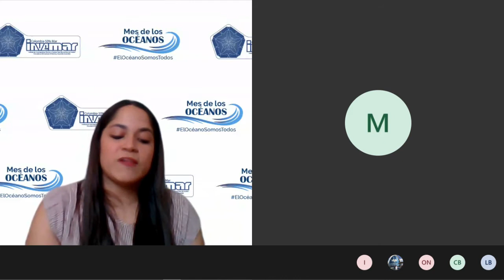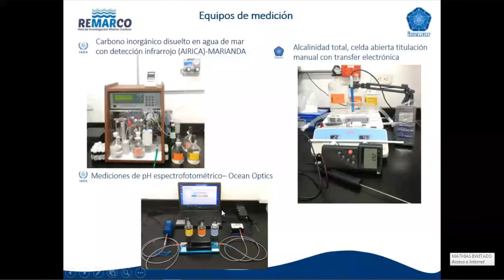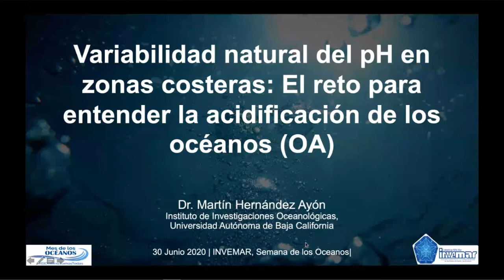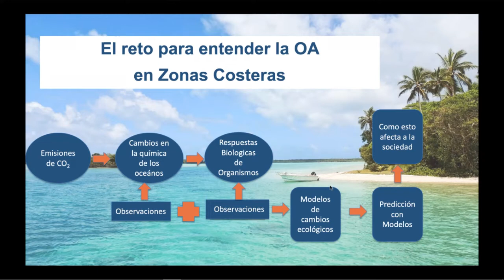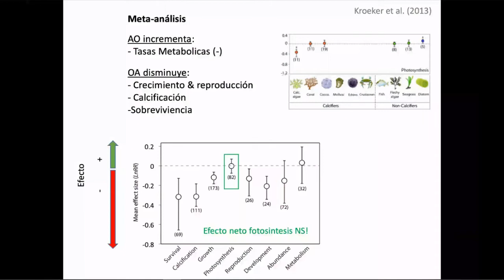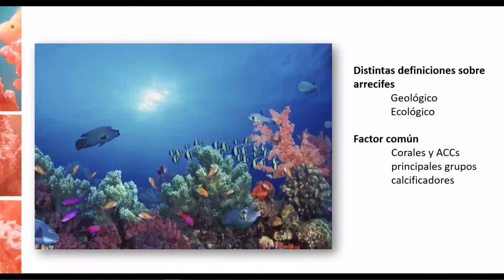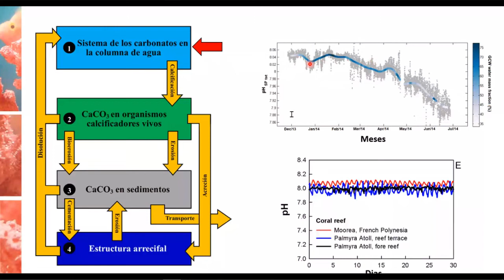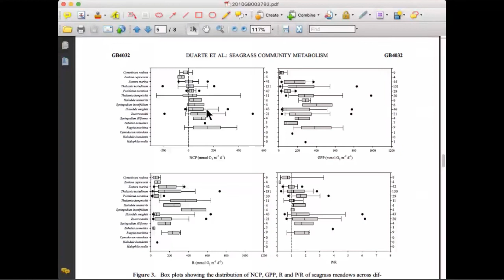HABLEMOS SOBRE OCÉANOS: Acidificación de los océanos: Variabilidad y Efectos (Panel 30 de Junio)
La serie "Hablemos Sobre Océanos", organizada por el Instituto de Investigaciones Marinas y Costeras, INVEMAR, vuelve para realizar la clausura del Mes de los Océanos con un conversatorio centrado en uno de los fenómenos que hoy día afectan los océanos: la acidificación. Para ello, un grupo de panelistas internacionales de NOAA (USA), Universidad Autónoma de Baja California (México), IMEDEA (España) en conjunto con INVEMAR, se dieron cita para Hablar Sobre Océanos.